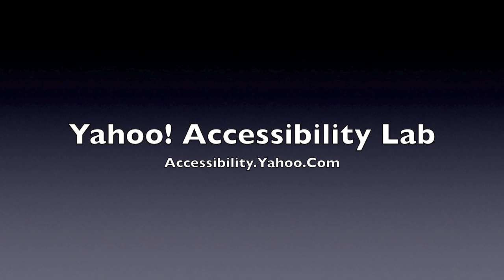Developing the Accessible Yahoo! Mail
Yahoo! Accessibility Lab's Todd Kloots discusses how the team was involved in the creation of Yahoo! Mail from the very start of the project. Kloots talks about how the group worked with all teams within and outside Yahoo! to make sure Yahoo! Mail was the most accessible mail product available.